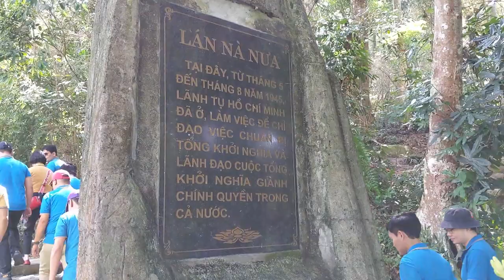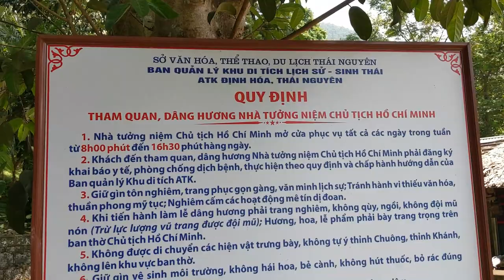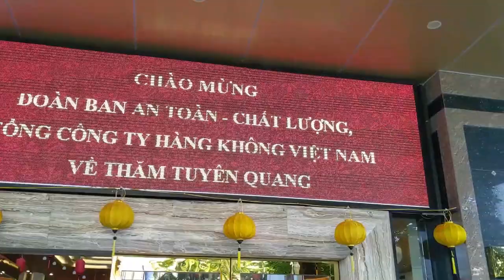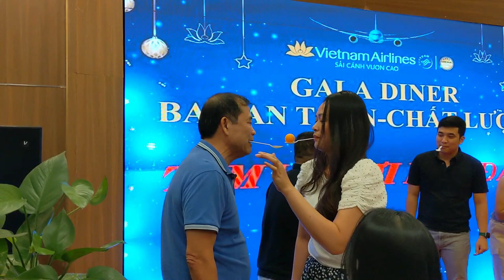Tìm Về Nơi Bắt Đầu - Ban ATCL Vietnam Airlines, Tuyên Quang 07 - 09/09/2023